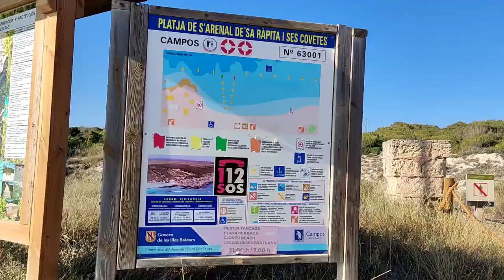Mallorca Beach Walk 4K Spain 🏖️- Arenal de sa Ràpita 2023 🇪🇸